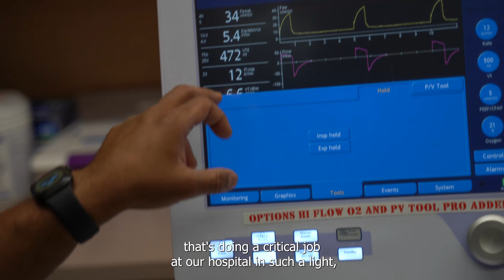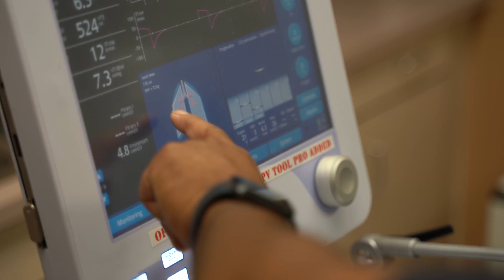Champions of Philanthropy 2021 - Kuljit Minhas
A fantastic supporter of the Foundation, Kuljit Minhas has repeatedly stepped forward to help with the charity’s efforts over the years. With a jovial and good-natured approach, he has helped raise awareness of the role of respiratory therapy among donors and has been part of the Foundation’s Peer Advised Impact Fund for a few years. Kuljit has been a great ambassador for the hospital through his work provincially and nationally.